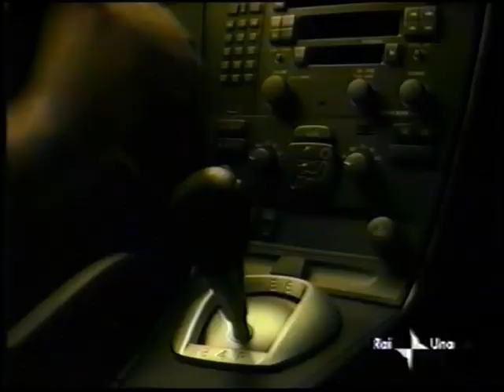Sequenza R1 - 10 gennaio 2001 - #2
Durante "Super Quark".

(Pubblicità Anni 2000)